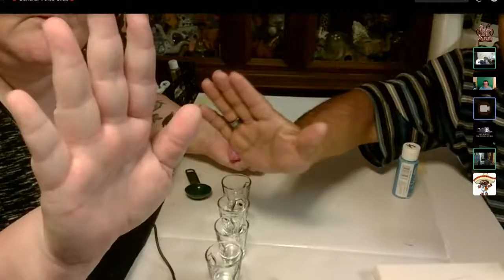Acrylic Paint Pour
Relaxing with some family and painting